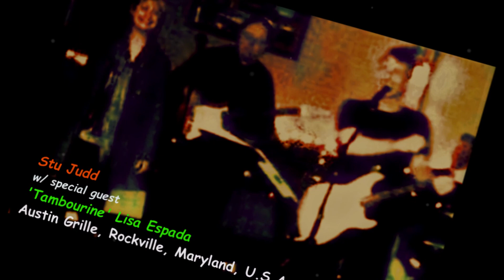113 american girl happy hour austin grille aug 2009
Rockville, Maryland, U.S.A. August 2009